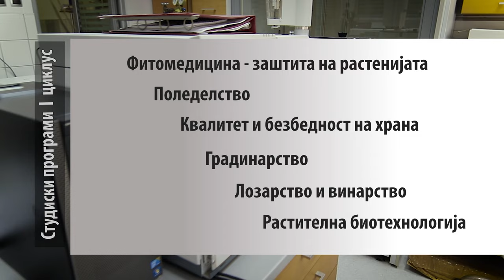Земјоделски факултет при УГД